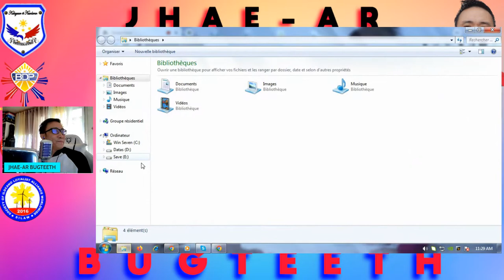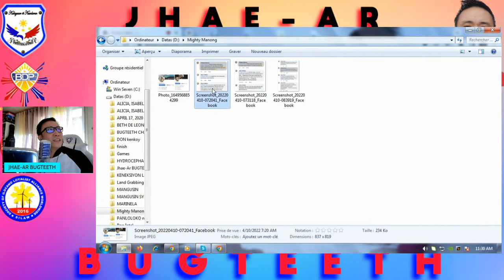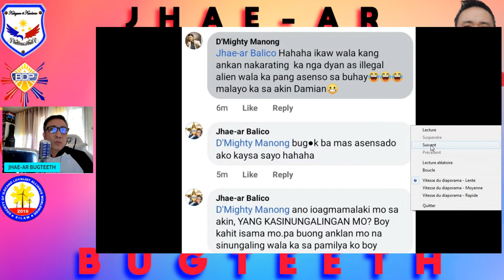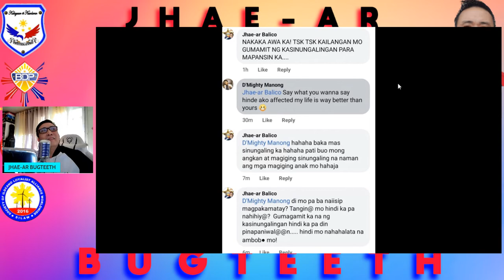dakilang B@L@SUB@S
𝙲𝙷𝙰𝚁𝚁𝚁𝚁𝚁𝚁